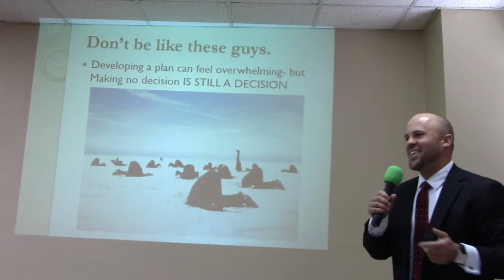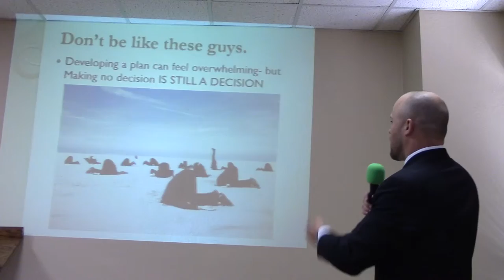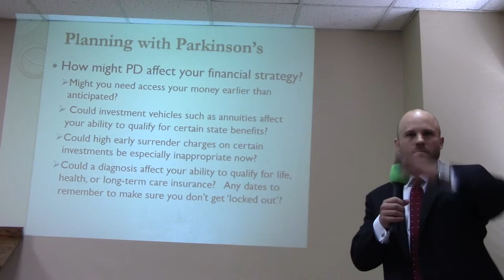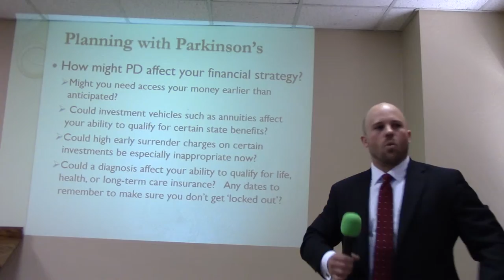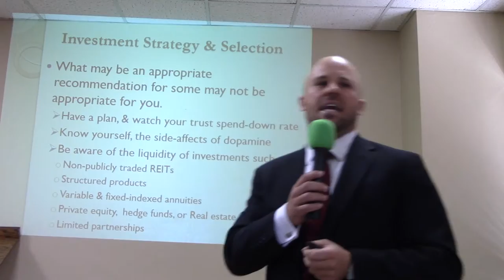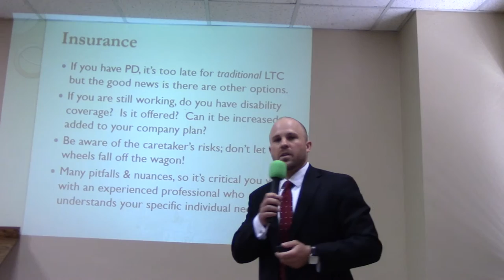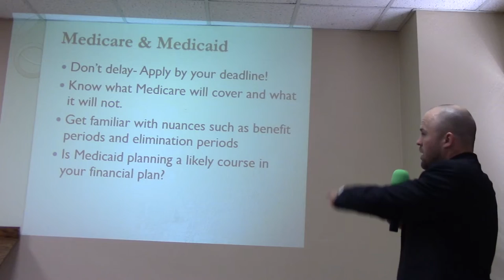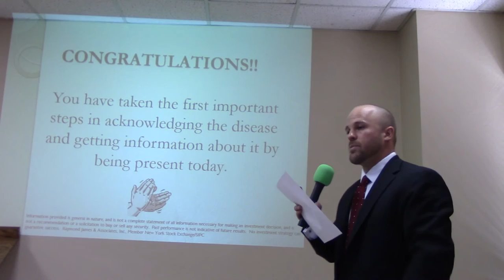Financial Planning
Matt Baehr presents about financial planning.  Parkinson & Movement Disorder Alliance is a nonprofit organization providing people with Parkinson's and other movement disorders as well as their care partners opportunities to learn, live life more fully and connect with other.  We believe you are MORE than a disease!